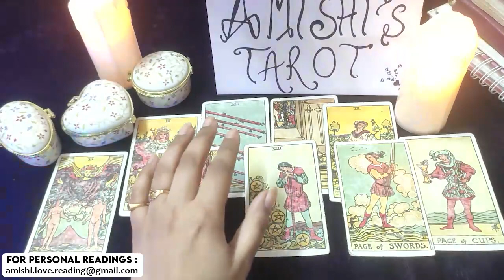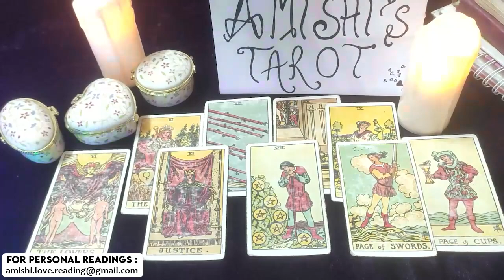Capricorn Tarot Love Reading January 2022 New Era, New Life Begins